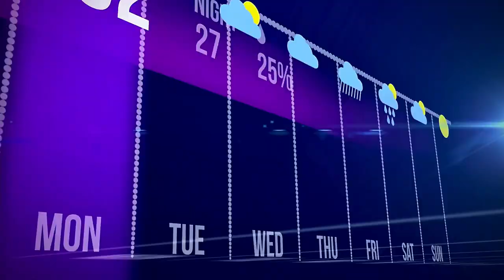Ultimate Senior Safety Guide: Enjoying the Great Outdoors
Join 'Over the Hill Yackers' as we dive into essential safety tips for senior adventurers engaging in outdoor activities. In this episode, we discuss how to effectively prepare for adventures, from checking weather conditions to packing essentials like water and snacks. Learn the importance of appropriate clothing and footwear, and how to maintain hydration and pace yourself. We stress the significance of using safe, known paths and provide insights on utilizing mobility aids and keeping emergency contacts handy. Discover the advantages of wearing a medical ID and how joining outdoor groups can enhance your experience and connect you with fellow adventurers. Tune in for invaluable tips to ensure a safe, enjoyable outdoor journey. Gear up for your next great outdoor adventure with confidence and joy!